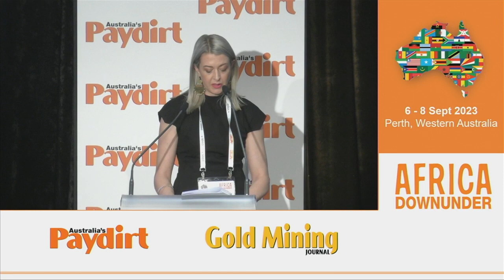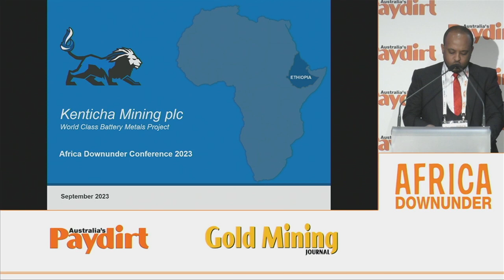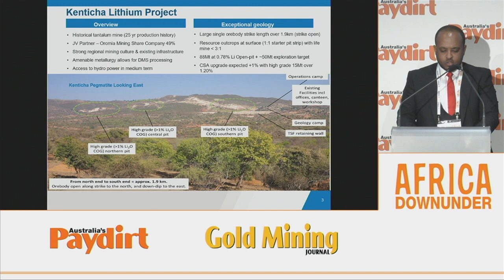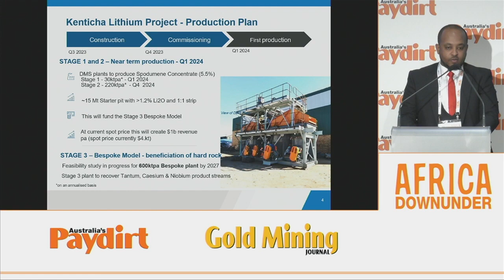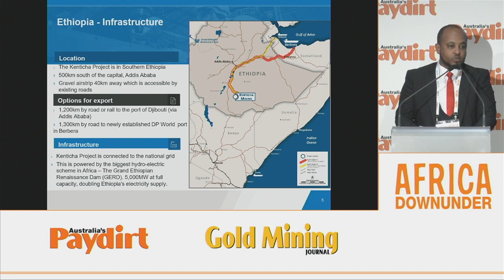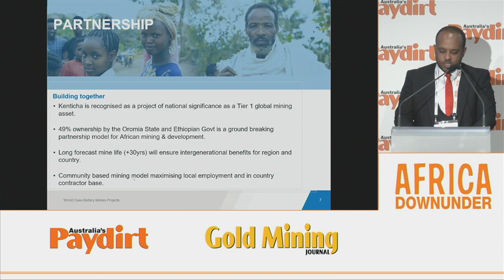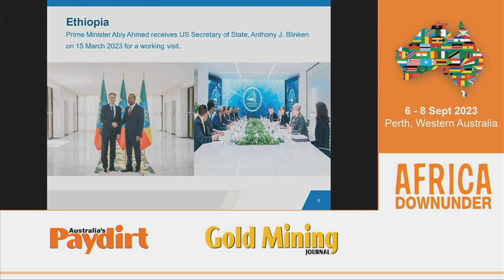Africa Down Under 2023 | Presentations | Kenticha Mining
Speaker: Sammy Million, Director